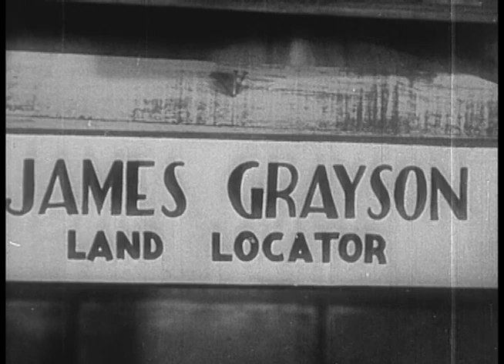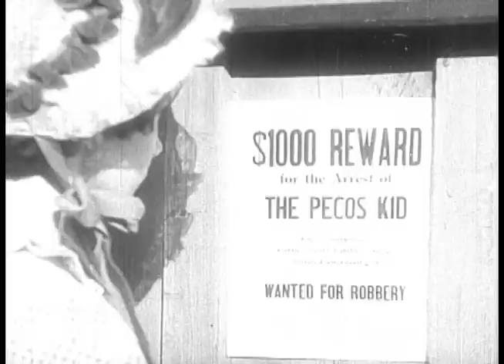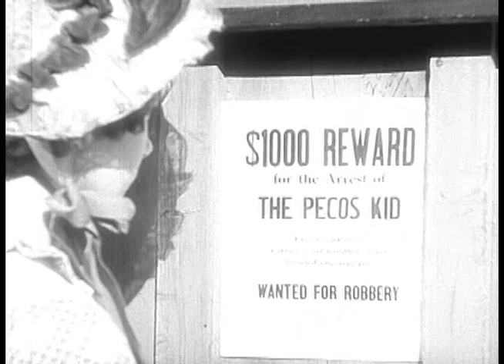The Pecos Kid (1935) FRED KOHLER, JR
Stars: Fred Kohler Jr., Ruth Findlay, Roger Williams

A land robber orders his cutthroats to steal the deed to the Pecos Rancho, land originally granted by the King of Spain. The owners are killed but their son escapes. Years later, he returns as the Pecos Kid to reclaim his family's heritage!